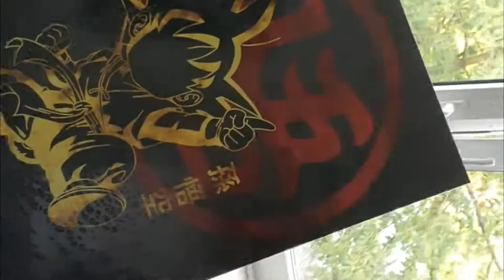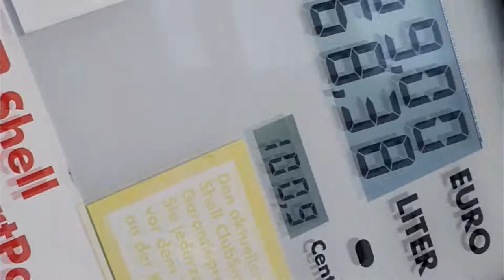VLOG #8 - Am Ende wird es wild !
🎮SETUP🎮

Gönnt euch.